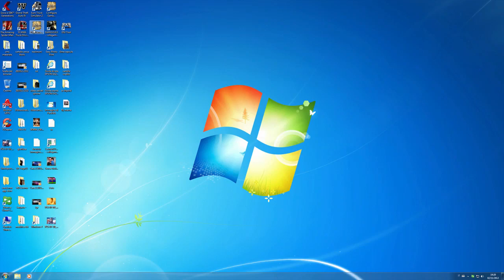SCANIA Truck Driving Simulation On Mac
- iMac 27" Intel Core i7 2,8 GHz
- 8 GB Ram 1067 MHz DDR3
- ATI Radeon HD 4850 512 MB

Snow Leopard 10.6.8